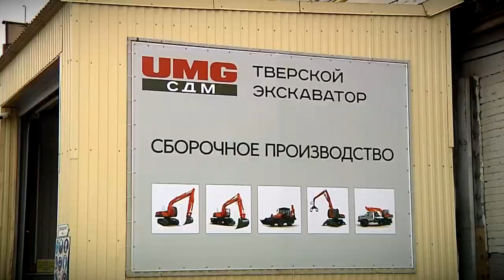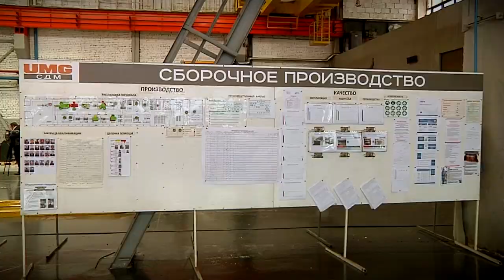Губернатор Тверской области посетил завод «Тверской экскаватор»